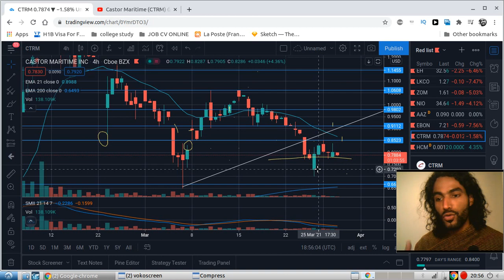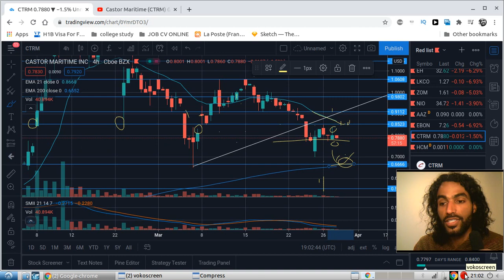Castor Maritime (CTRM) - Be Careful of this price 😱 - Stock Update + Price Target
WELCOME TO THE JESUS TRIBE : WHERE WE DO 👇⚠.
 DAILY HUNT OF STOCKS ON THE RIGHT PRICE VALUE.

If you enjoy the video, please drop it a like, drop me a comment letting me know what you think of the video and of course please subscribe if you're new around here! daily price action videos.

Buy CTRM Stock Now? Will CTRM Double, Will CTRM Genomics Double, Buy CTRM Stock Now? CTRM Stock, CTRM Stock,
Buy CTRM Stock Now? Buy CTRM Genomics Stock, Buy Binonano Stock Now, Is CTRM Stock A Buy, CTRM Stock A Buy? Should I Buy CTRM Stock,Is CTRM Stock A Buy? CTRM Stock, SPAC Stocks.

Should You Buy HCMC Now or wait? Stocks trading under $5 a share, Healthier Choices Management Corp stock, LKCO stock Is Healthier Choices Management Stock a buy?